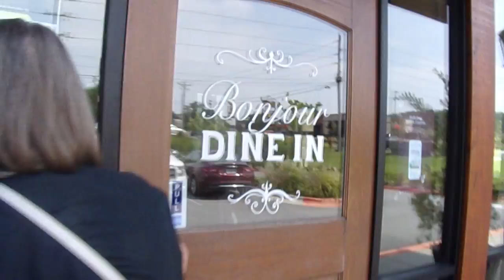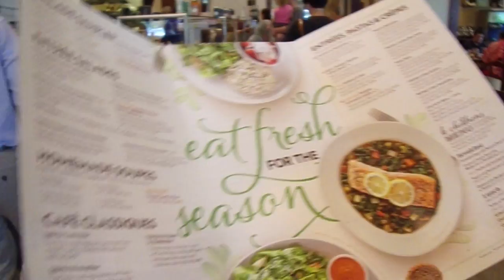Lunchcapades-La Madeleine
Join me and mom on our Lunchcapades in Little Rock, Arkansas! Somewhere new every week!!